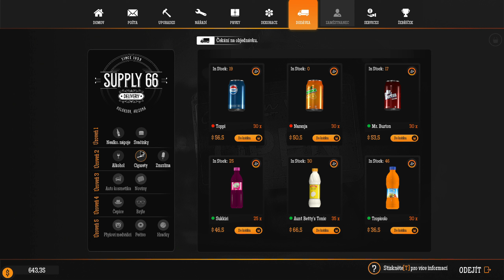Gas Station Simulator - Day 6 Car Servise - Gameplay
Gas Station Simulator, by DRAGO Entertainment, launches on September 15th, 2021 for PC on Steam.  Follow along as I play the game and upgrade and expand my gas station.

PC Specification: (DESKTOP) Dell
Processor : AMD Ryzen 9 5900X 4,8 GHz
GPU : EVGA GeForce RTX 3080 FTW3 ULTRA LHR
RAM : 32 GB KIT DDR 4 3600 MHz
Edit in : Adobe Premiere Pro

I would ask you to share the video by group or send it to some of the friends who are following what I'm currently playing, so there will be more and more